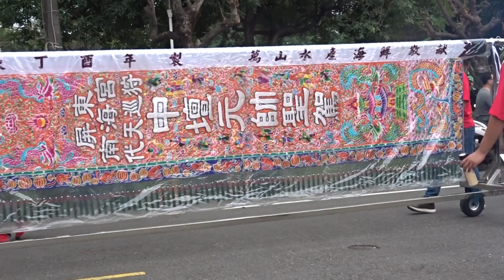屏東縣內埔鄉南海宮統兵府中壇元帥歲次己亥年慶祝興乩十週年上北斗過火遶境